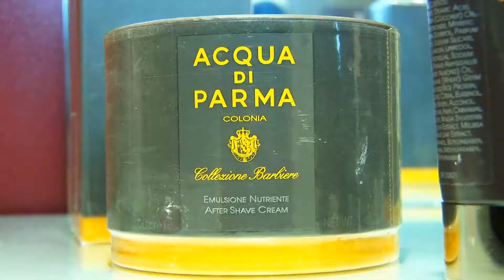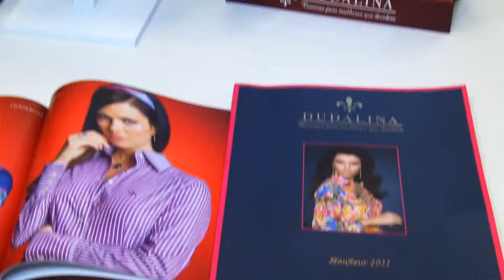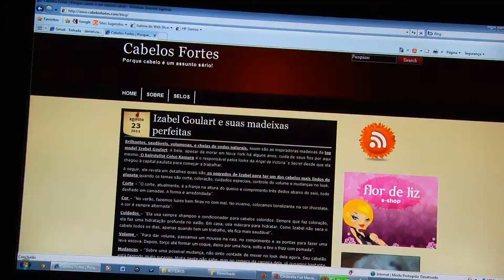HYPE 27/08 - Bloco 1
Quantos sapatos você tem?
Para as apaixonadas pela peça, o HYPE preparou uma matéria especial. Tem para todos os gostos e todos os estilos.

Lord apresenta:
programa HYPE
Sábado, 12h30, na TV Brasília